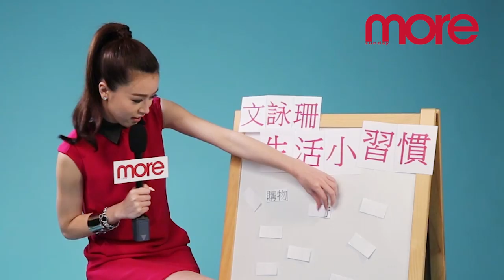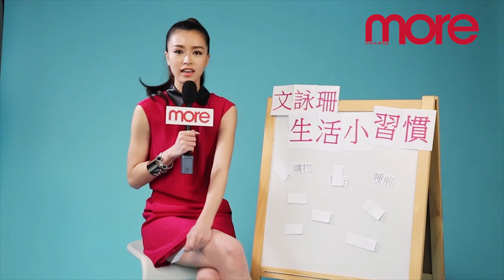Janice Man文詠珊的生活小習慣｜【More封面背後】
人人都愛shopping、旅行同瞓覺，Janice Man亦唔例外！興趣一樣但習慣不同，唔知你同JM嘅習慣會相似嗎？